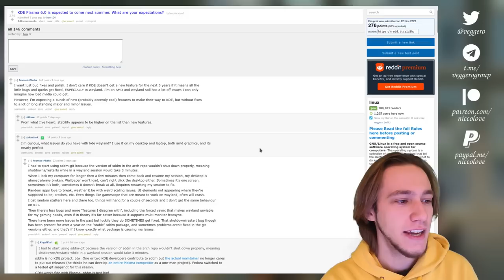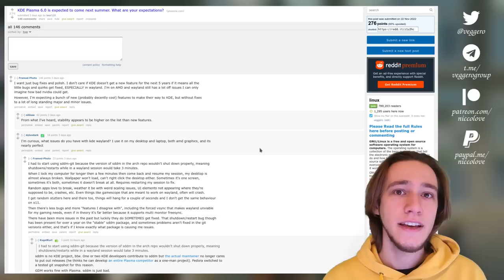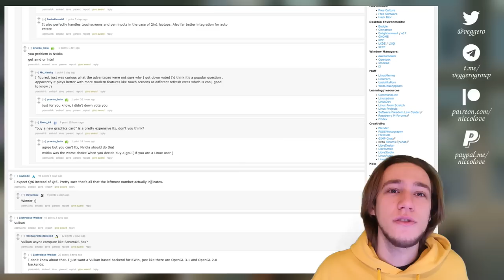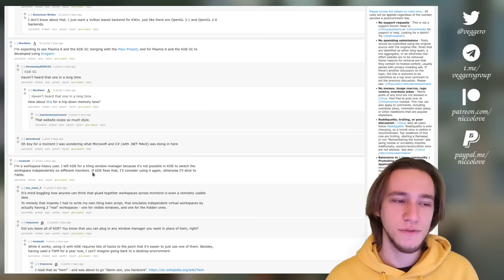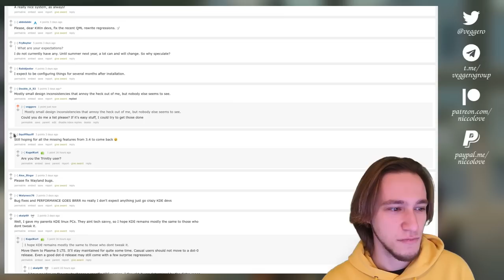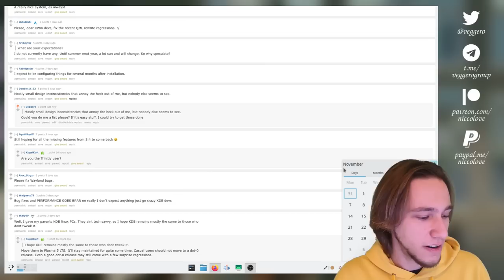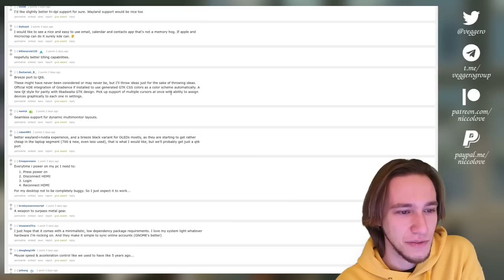What to EXPECT from KDE Plasma 6?